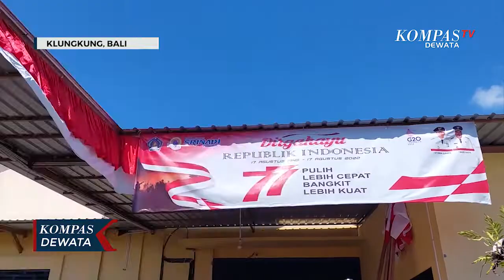Penjahit Banjir Order Bendera Merah Putih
KLUNGKUNG, KOMPAS TV - HUT RI  ke-77 membawa berkah bagi banyak kalangan, khususnya usaha jasa jahit atau konveksi. Di Kabupaten Klungkung,  usaha konveksi mulai kebanjiran pesanan bendera merah putih sejak awal bulan Agustus.

Pesanan bendera merah putih ini datang dari pemerintah daerah, swasta maupun masyarakat umum. Pengusaha konveksi mendapat pesanan bendera merah putih berbagai model, mulai bendera biasa, hingga umbul-umbul.

Dalam sehari mereka mampu membuat 50 lebih bendera. Untuk mempercepat pengerjaan, pengusaha konveksi memulai produksi bendera merah putih berbagai model sejak bulan Juli lalu.